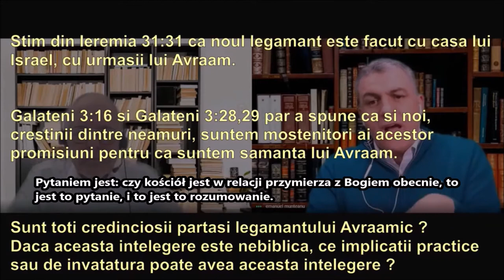Chrześcijanie nie są w nowym przymierzu, a nowe przymierze to przyszłość. Q&A Ernst-August Bremicker